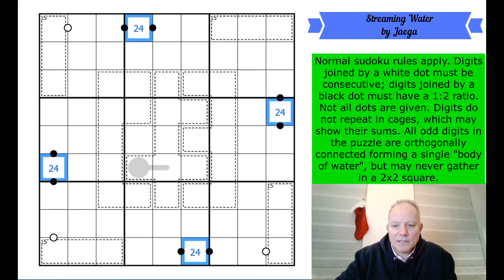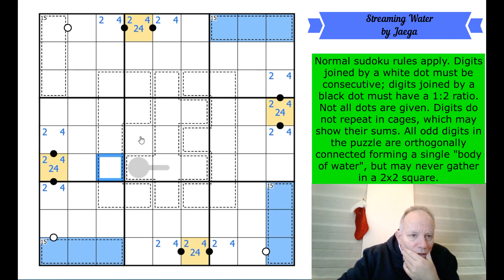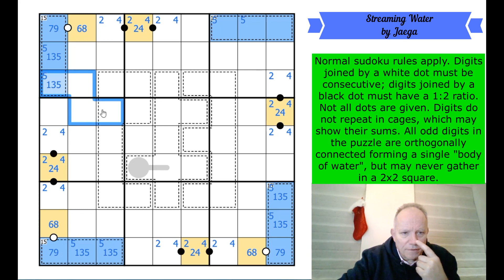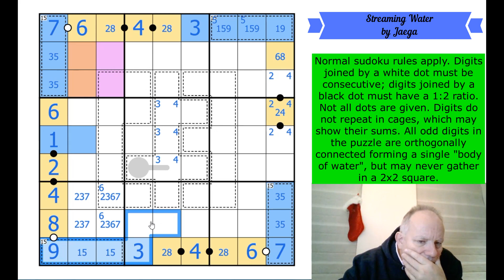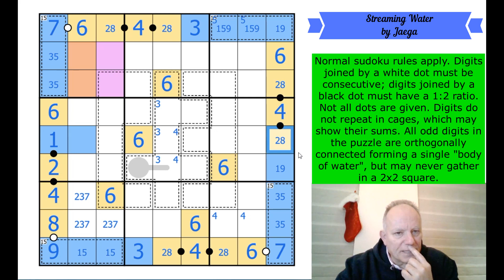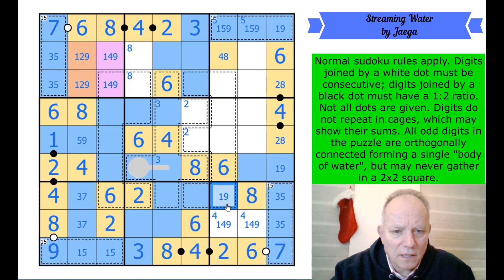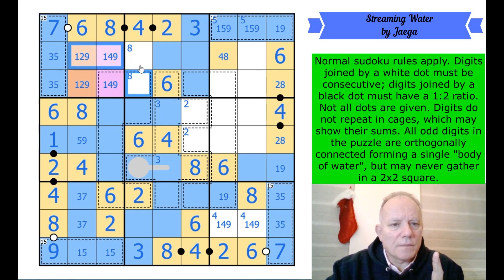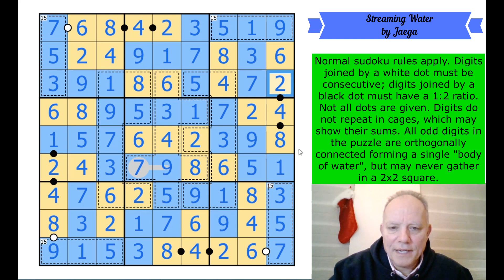In Deep Sudoku Coloured Water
Normal sudoku rules apply. Digits joined by a white dot must be consecutive; digits joined by a black dot must have a 1:2 ratio. Not all dots are given. Digits do not repeat in cages, which may show their sums. Along a thermo, digits increase from the bulb. All odd digits in the puzzle are orthogonally connected forming a single "body of water", but may never gather in a 2x2 square.

▶Music◀
▶SOFTWARE◀
▶Logo Design◀
Melvyn Mainini

Joel Blundell
▶ABOUT US◀